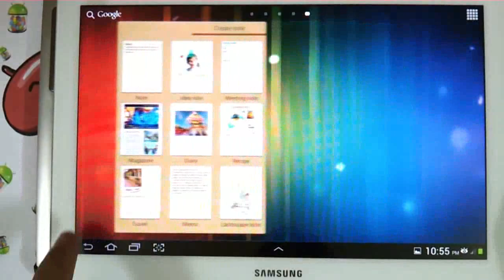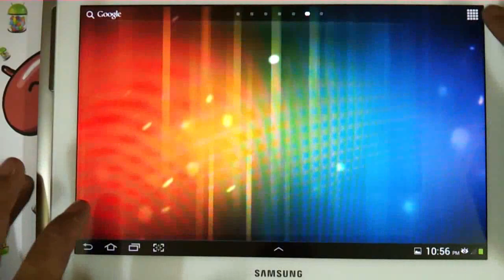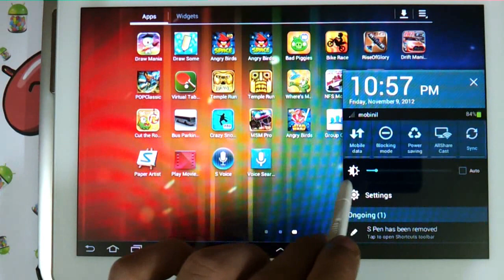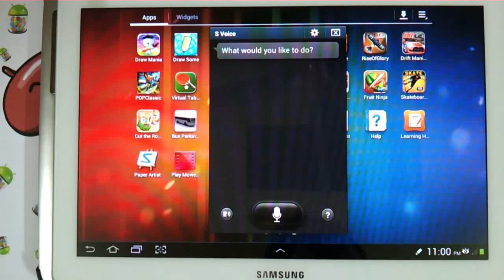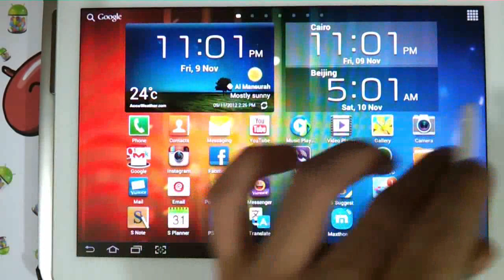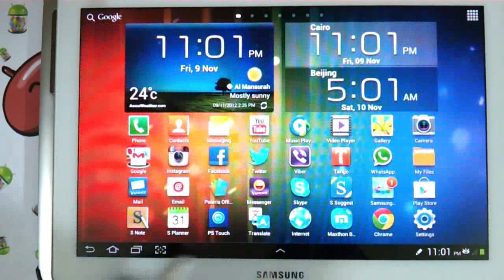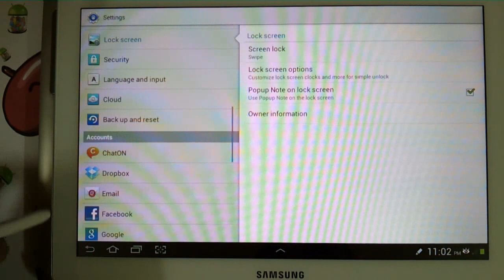Galaxy Note 10 1 official Jelly Bean update review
This is a quick review for Samsung Galaxy Note 10.1 after received official Jelly Bean update via OTA
Germany
PDA: N8000XXBLJ9
CSC: N8000OXABLJ9 (DBT)